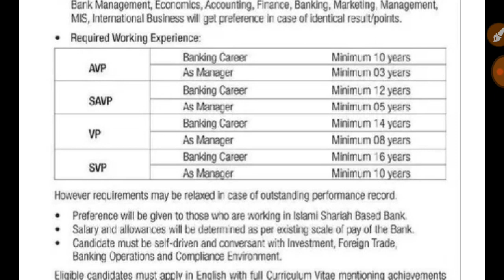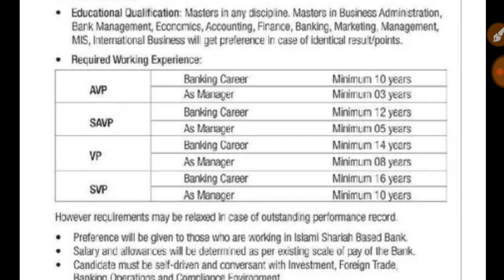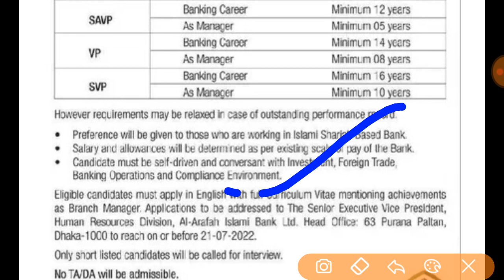Al Arafah Islami Bank Job Circular 2022। আল আরাফাহ ইসলামী ব্যাংক নিয়োগ ২০২২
Al Arafah Islami Bank Job Circular-2022
Bank Job
Al Arafah Islami Bank